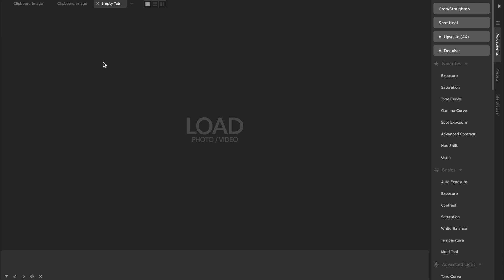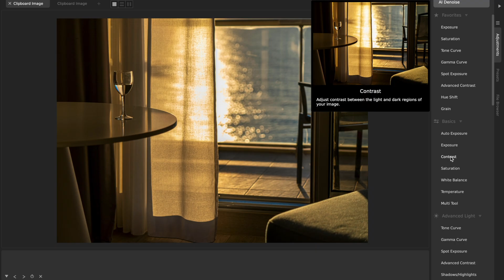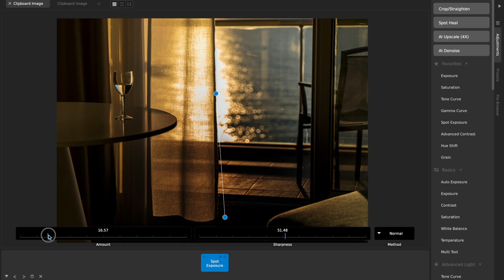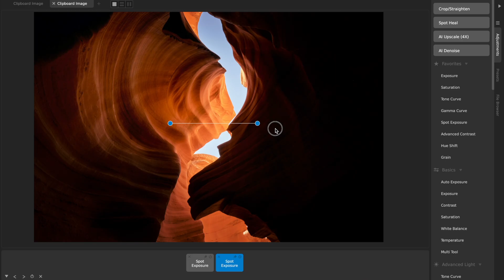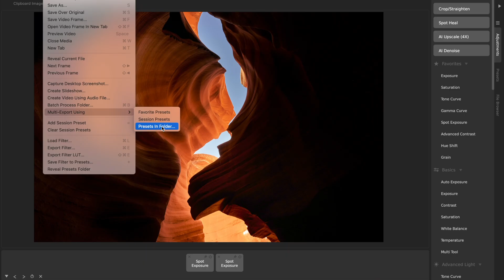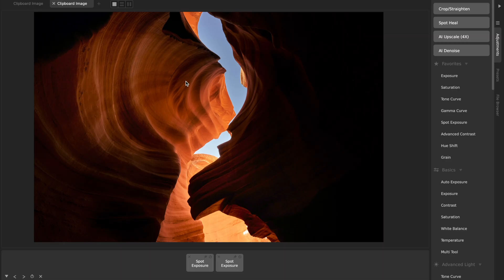CameraBag 2025.2 — Favorite Adjustments, Spot Exposure, folder-based Multi-Export, and more!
CameraBag 2025.2 (Photo and Pro) is here, packed with fresh ways to speed up your workflow and fine-tune your edits. From organizing your go-to tools with a new Favorite Adjustments section, to lighting up specific parts of your images with an intuitive new Spot Exposure tool, to more easily exporting in multiple styles with a single click — this update is all about making your creative process faster and more flexible.

The new Favorites section in the Adjustments tab lets you keep your most-used tools right where you need them — just right-click an adjustment to pin it to the top of your list.

Our brand-new Spot Exposure adjustment works like magic: place it over an area of your image, and it’s as if you’re brightening or darkening the lights in the original scene itself.

We’ve also added Load from Clipboard for quick imports from other apps, and a Multi-Export option that automatically runs your photo or video through every preset in a chosen folder — ideal for making multiple platform-ready versions in one go.

Plus, a round of bug fixes and under-the-hood improvements to keep everything running beautifully.

(As always, this is a *free update* for all license holders who purchased/upgraded from our site within the last year.

CameraBag is non-subscription, award-winning photo editing software that lets you easily and instantly enhance your photos and videos. (CameraBag Photo is photos-only, CameraBag Pro lets you work with both photos and videos.)

CameraBag lets you instantly apply one of hundreds of beautiful presets to your photos (and videos with CameraBag Pro), and then dive deeper with ultra-intuitive professional adjustments. It's no wonder Apple awarded it the #2 Mac App of the Year and Professional Photographer Magazine called it "a revolution for photo editing."